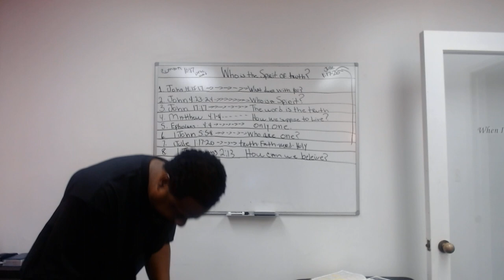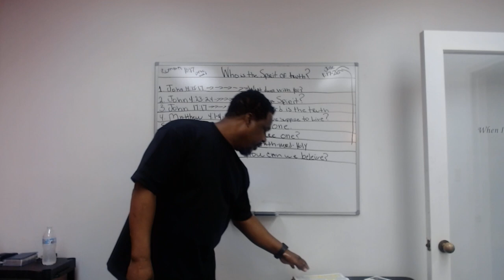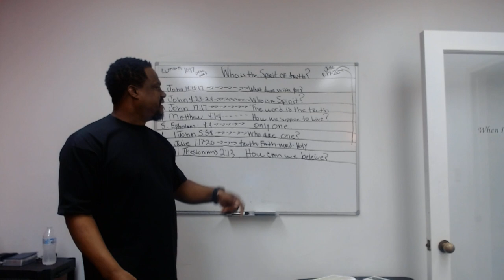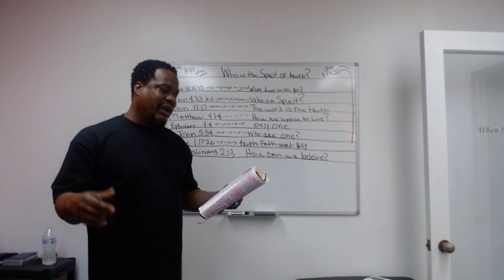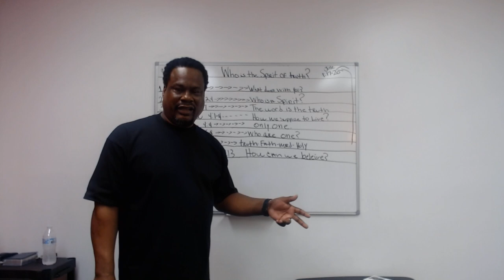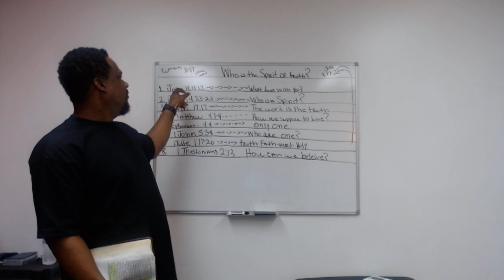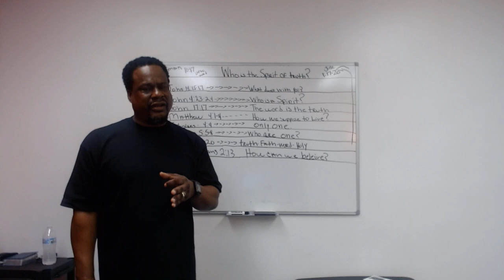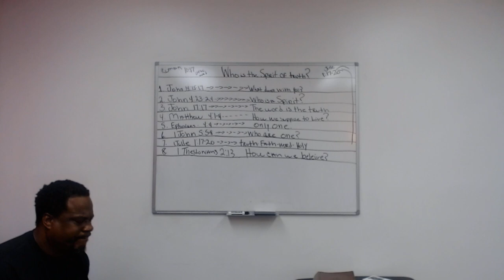New. Who is the Spirit of Truth?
Hello my Brothers and Sisters. You can also go to my and click the You Tube icon button and all 45 videos lessons will come up as well. Thanks everyone for your uplifting words.